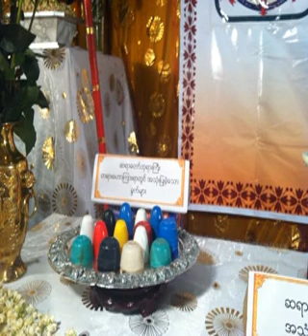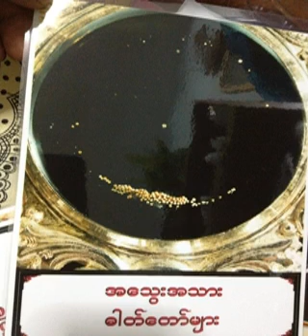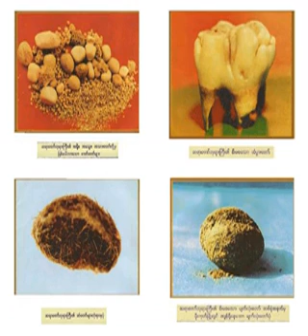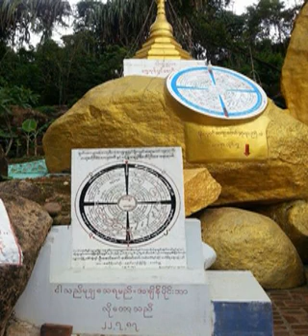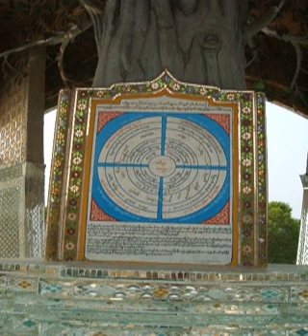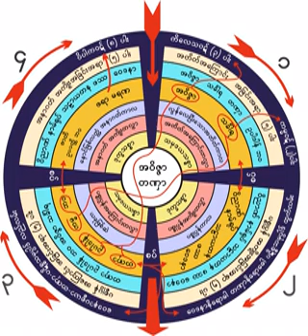၂၂၀၇။ 16.12.1960 အိမ္တြင္း ပဋိစၥသမုပၸါဒ္